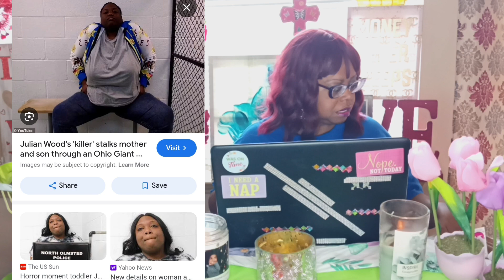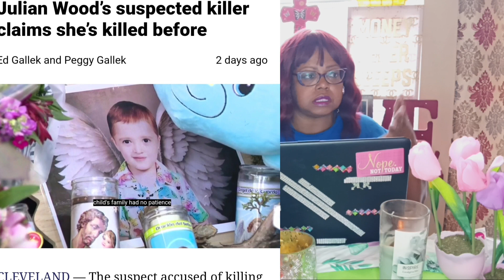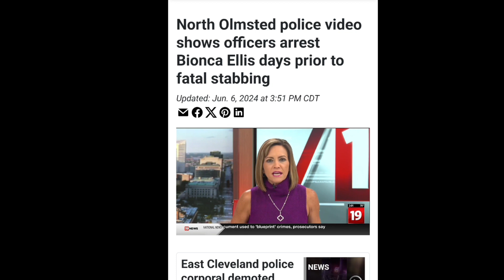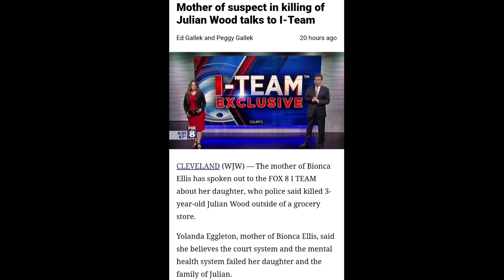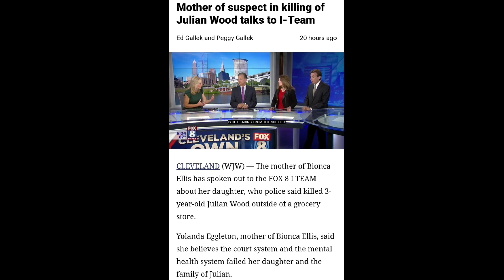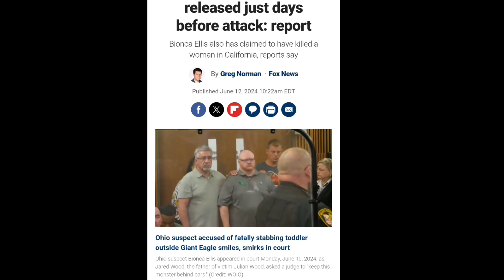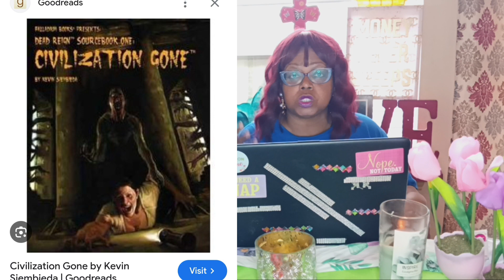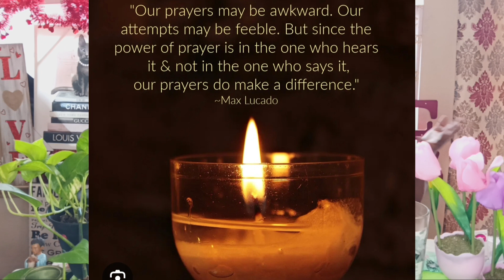Bionca Ellis accused of slashing Margot Wood and son at Giant Eagle in Cleveland. North Olmsted Cops